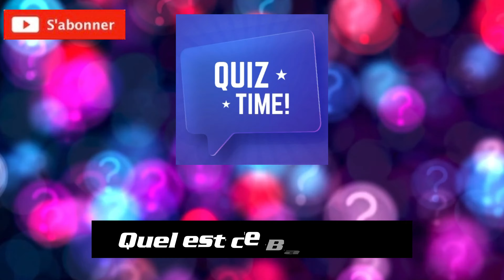Quiz Disney Reconnais le Bateau et trouve le Dessin Animé Disney !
Coucou les Rêveurs on se retrouve aujourd'hui pour un nouveau Quiz Spécial Disney reconnais le bateau et trouve le Dessin Animé Disney.

Hello Dreamers, we meet today for a new Special Disney Quiz, recognize the boat and find the Disney Cartoon.

N'hésitez pas à liker👍la vidéo et partager c'est totalement gratuit.
Un nouveau Vlog Disney tous les vendredis à 17h sur la chaine Youtube pour bien débuter le Week end ainsi que des vlogs et Live surprise en direct de Disneyland Paris.
Convivialité, ainsi que bonne humeur et rigolade sont à retrouver dans chaque vidéo.